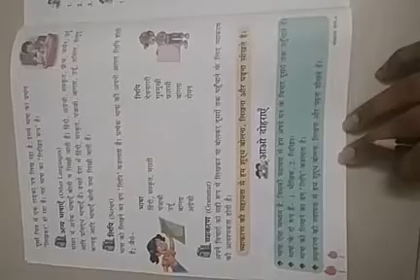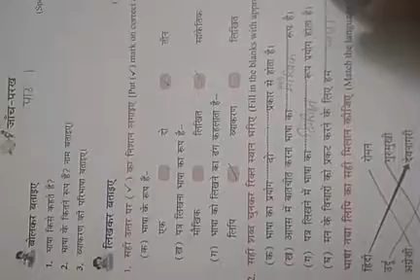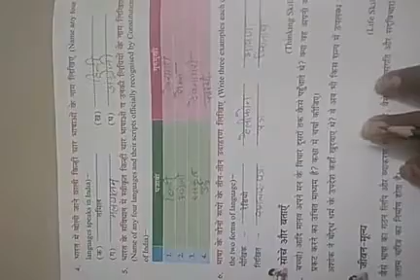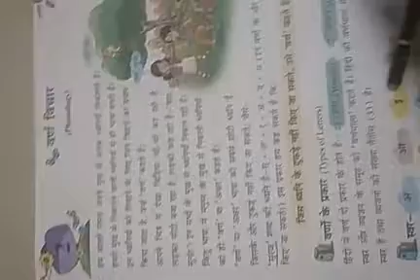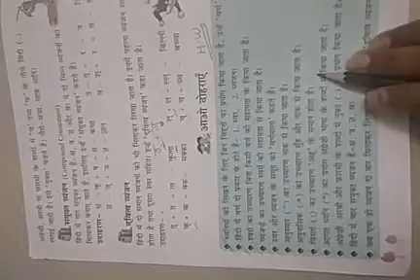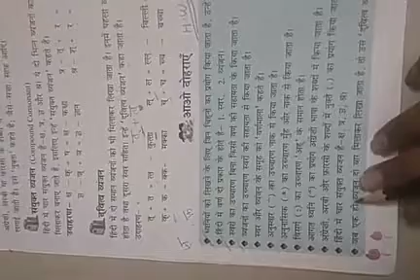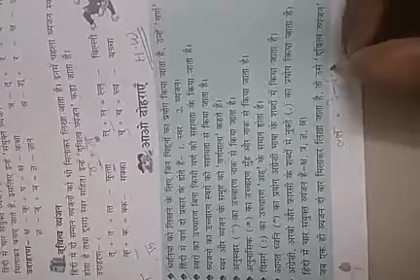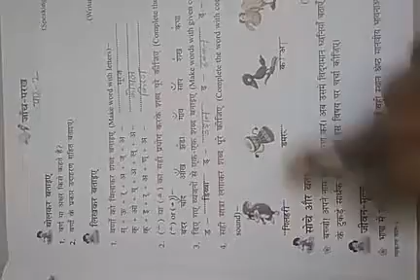Class-4 Hindi grammar ch-1 & ch-2